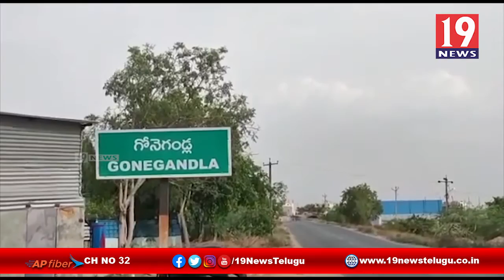గ్రామ వాలంటీర్ల ద్వారా వైయస్సార్ చేయూత పథకాన్ని దరఖాస్తు చేసుకోవాలి -గోనెగండ్ల,కర్నూలు జిల్లా